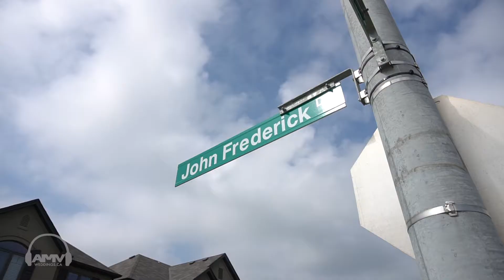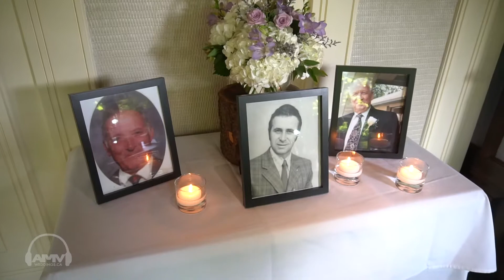AMVWEDDINGS.CA at Ancaster Mill Michelle & Nick - Cinematic Feature